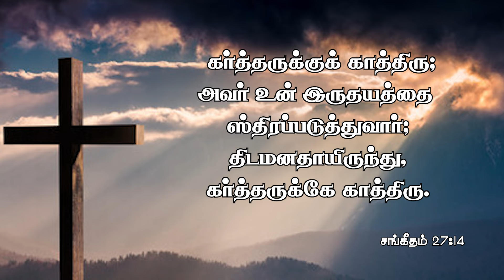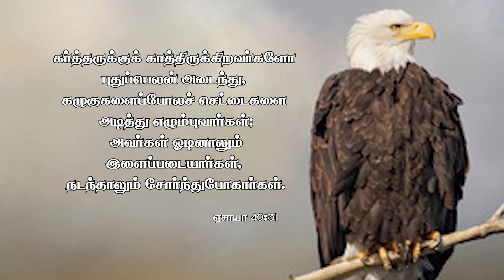Daily Miracle || காத்திரு || அனுதின அற்புதம் || Rev.Dr.A.Joshua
Follow Jonathan Moses Raj Stira ⬇️
Follow Ministry of Jesus ⬇️
Follow Dr.AnandaStira ⬇️
Follow Mrs.Margret Stira ⬇️
Follow Dr.Jane Joshua ⬇️
Follow Rev.Dr.A.Joshua ⬇️
Follow Deliverance Church ⬇️
Digital Media Powered by MOJ MEDIA